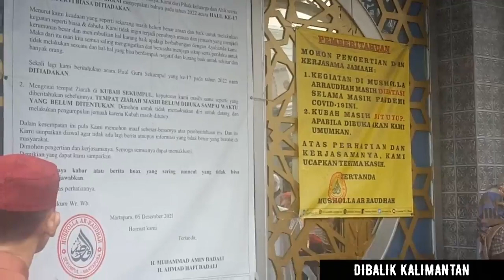SITUASI TERKINI Kubah Abah Guru Sekumpul Martapura Haul 2023 | Berita Terbaru Tentang Ulama Banjar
Usai Acara Haul Guru Sekumpul, Ulama Besar Di Martapura, ini situasi Kubah Makam Sidin. Jangan lupa cek video tentang Guru Danau dan Guru Bakhiet di channel kami.

Ulama Banjar Yang menjadi panutan
Salam Borneo!

Dibalik Kalimantan adalah YT channel sejarah, mistis, dan mitos Borneo yang dimulai sejak 29 Maret 2019.
Follow kami melalui
Musik Intro: Donkgedang - AJER
Material: Sebagian besar hanya visualisasi, kecuali dijelaskan

Pulau Kalimantan atau Borneo dibagi menjadi Kalimantan Selatan (Kalsel), Barat (Kalbar), Timur (Kaltim), Tengah (Kalteng), dan Utara (Kaltara). Samarinda city, kota maju tepian mahakam yang terkadang banjir. Balikpapan kota yang didatangi mister tukul jalan jalan, bandara terbaik sedunia, pusat kuliner, dan surga spot mancing di danau cermin. Palangkaraya yang tempo doeloe sempat direncanakan jadi ibukota Indonesia. Banjarmasin, Banjarbaru, Martapura, tiga kota idaman kalsel yang sering mengadakan kegiatan bersholawat. Singkawang, kota amoy tercinta yang terkenal street food dan festival cap go meh. Kota-kota lain Bontang, Pontianak, Tanjung Selor. Pulau ini sejak tempo dulu didiami banyak suku, terutama suku dayak, banjar, kutai, dan paser. Suku banjar dikenal merantau di Malaysia, Tembilahan Riau, Sumatera Utara, dan Jambi.

Banyak tempat alam sebelah di Pulau Kalimantan, yaitu jembatan barito, benteng pengaron, candi amuntai, gunung pamaton, danau biru, rumah banjar bahari, sampit, saranjana, dan padang 12. Saranjana misalnya, kota tidak terlihat tapi ada di Kalimantan Selatan, pernah dibahas Raditya Dika, Nessie Judge, Gina Syamsudin, RJL, Nadia Omara, Hirotada Radifan, Ari Lasso (dan Ada Band), Andri Aan, Reza Rahasia, dan menurut indigo dari Supernatural Investigator, Om Hao Kisah Tanah Jawa, Ekspedisi Alam Lain. Kota gaib Padang 12 di Ketapang Kalbar pernah dibahas on the spot yang konon Rhoma Irama pernah konser disini. Kedua kota mirip Wentira negeri metropolis para jin tak kasat mata.

Hantu asli Kalimantan antara lain takau, anak sima, hantu banyu, kuyang, mariaban. Hantu kuyang, disebut hantu palasik, krasue di Thailand, hantu penanggal di Malaysia. Ada informasi kuyang pernah ditangkap warga Samarinda, kuyang jika tertangkap menangis. Penampakan asli kuyang seram seperti di film horor. Asal usul kuyang dari wanita pengabdi setan. Mariaban itu hantu kalimantan yang konon penjelma atau berubah jadi manusia. Mariaban adalah hantu Kalimantan seperti apa genderuwo jawa di hutan. Ada juga minyak bintang suku dayak, entah terbuat dari apa, untuk menyembuhkan patah tulang hingga menghidupkan orang mati.

Hantu yang muncul di cerita film horror Indonesia terbaru 2020 juga ada di Kalimantan semisal hantu pocong. Video dan gambar penampakan pocong seram asli maupun jadi-jadian banyak ditemui. Setan yang konon muncul karena lupa lepas tali pocong. Hantu kuntilanak atau pontianak, putih dan merah, konon lirik lagu lingsir wengi jadi mantra pemanggil kuntilanak dan kelemahannya dicabut paku. Ada yang mengalami mimpi di kejar atau melihat kuntilanak atau mendengar suara tertawa.